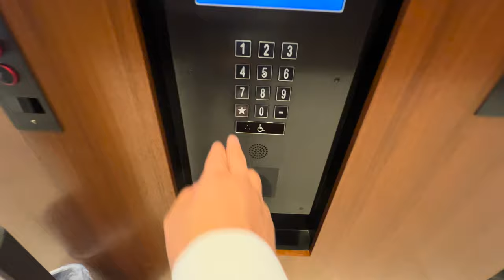Day in the Life of a Finance Intern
This is my Day in the Life of working as an intern in finance. Hopefully this video gives you guys more color on why I couldn't make as many videos as I had originally hoped this summer...

Well, I hope you guys enjoyed the video. I have one or two more NYC videos to edit which means... we are moving back into college soon = more college vlogs!

Hello, my name is Jae and I'm a student at Brown University studying Applied Mathematics and Economics on the Mathematical Finance track.